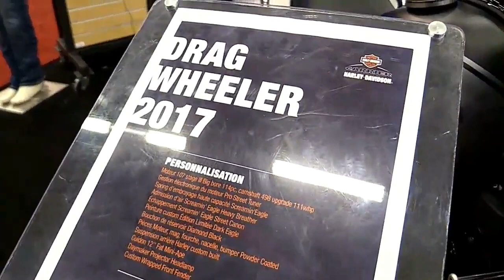2019 Harley Davidson Fat Boy S Canadian Complete Accs Series First Lookaround Released in 2017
2019 Harley Davidson Fat Boy S Canadian Complete Accs Series First Lookaround Released in 2017